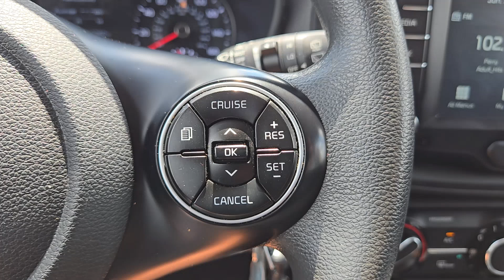2021 Kia Soul LX TX Rockwall, Plano, Garland, Mesquite, Greenville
Pre-Owned 2021 Kia Soul LX available at Honda Cars of Rockwall located in 1550 I-30 Frontage Road, Rockwall, TX, 75087. Servicing the Rockwall, Plano, Garland, Mesquite, Greenville area.
Please mention the stock M7770962P when you contact the dealership for this vehicle.